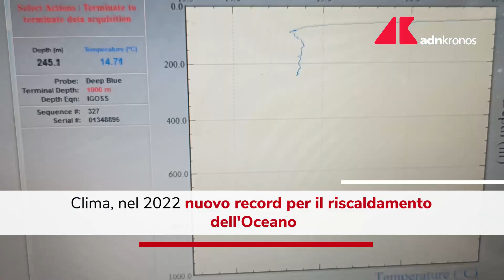Clima, nel 2022 nuovo record per il riscaldamento dell'Oceano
Ripercussioni non solo per gli ecosistemi marini, ma anche per gli esseri umani e gli ecosistemi terrestri.